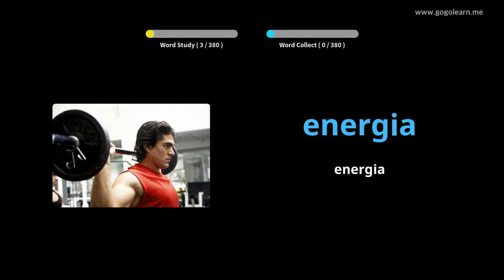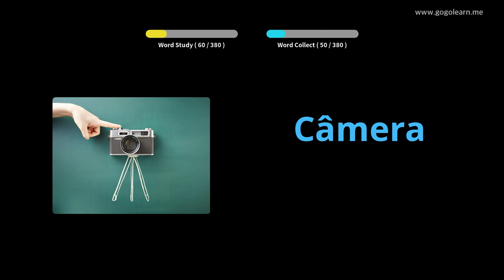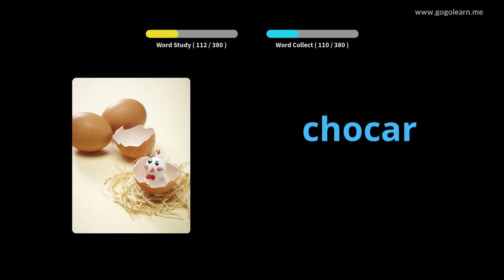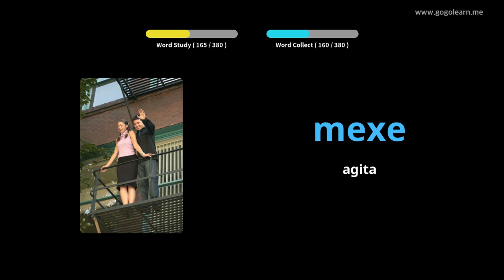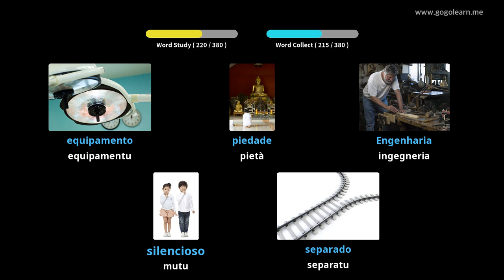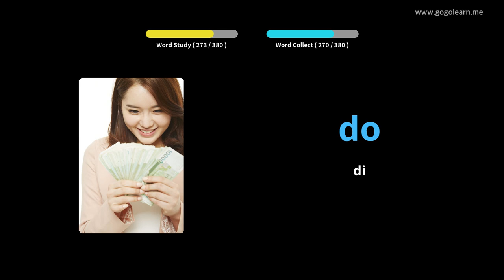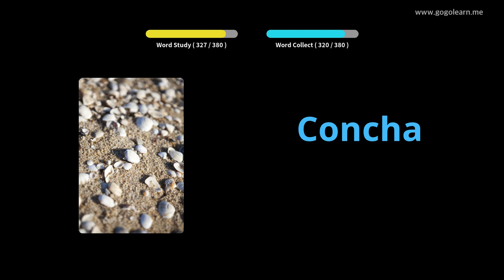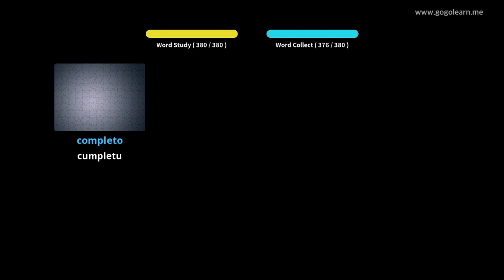Vucabulare Portugese Scuola Secundaria 3 | Golearn